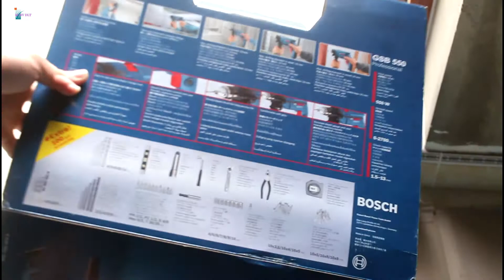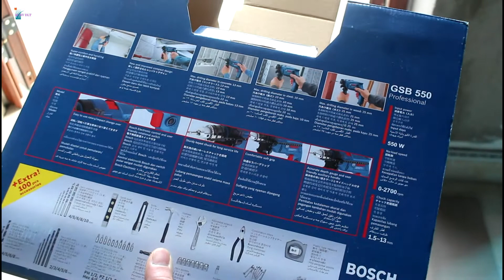Máy khoan đa năng giá rẻ Bosch GSB 550 khoan bê tông gỗ ốc vít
Như các bạn đã biết máy khoan động lực Bosch GSB 550 là sản phẩm chính hãng của Bosch, được thiết kế chuyên dụng dùng để khoan tường, bê tông... giúp tiết kiệm thời gian và sức lao động. Sản phẩm được sản xuất theo công nghệ hiện đại của Đức, có độ chuẩn xác cao, đảm bảo mang đến hiệu quả công việc tối ưu và thời gian sử dụng lâu dài.